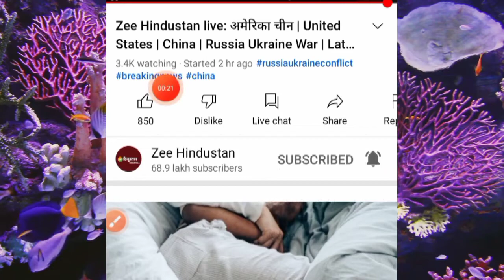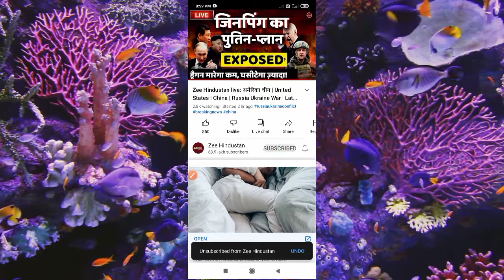Google Chrome App Download | Google Chrome App Download Kaise Karen | How To Download Google Chrome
Apne Bhai Ko Follow Kare Please:-🌀
Hello Friends
ALL PLAYLISTS  [TIPS AND TRICKS ]

laptop me google chrome se app kaise download kare
computer me google chrome se app kaise download kare
iphone me google chrome se app kaise download kare
how to download google chrome in laptop
how to download google chrome in pc
how to download google chrome in computer
how to download google chrome in laptop windows 7
how to download google chrome in android tv
how to download google chrome in pc windows 7
how to download google chrome on macbook air